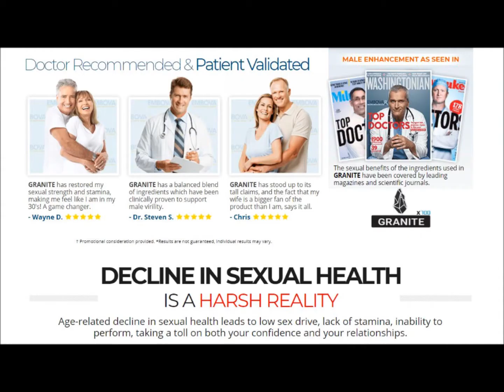Granite Male Enhancement Free Trial